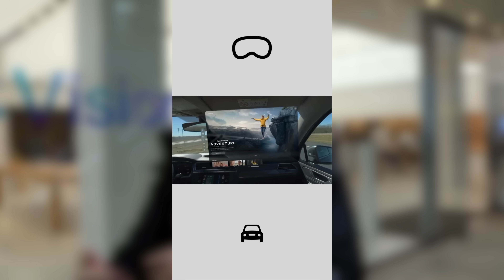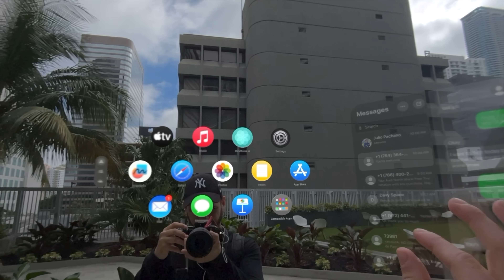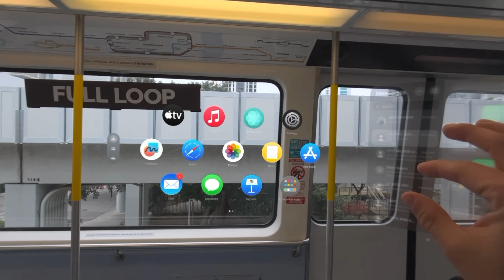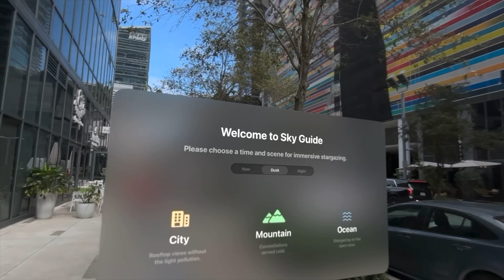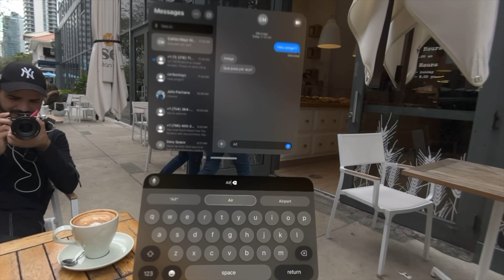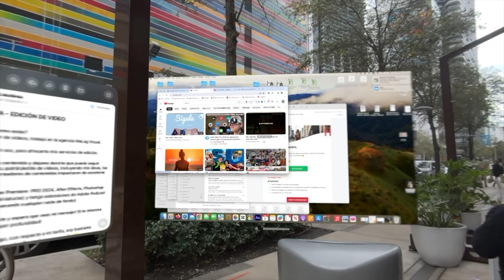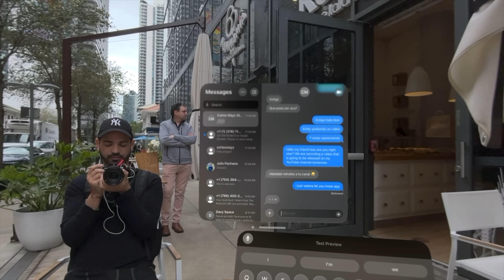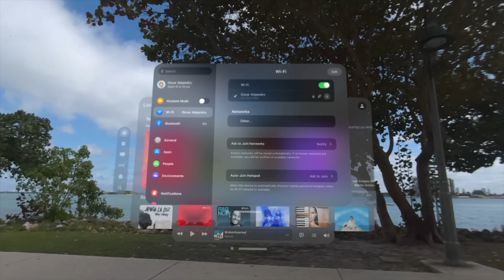Por qué NO SIRVEN LAS APPLE VISION PRO PARA CAMINAR POR LA CALLE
En las calles de Miami - Florida, puse a prueba las Apple Vision Pro para descubrir si realmente son utiles. ¿Que cosas me gustaron y qué no? ¡ En este video lo vamos a descubrir!

SÍGUEME!